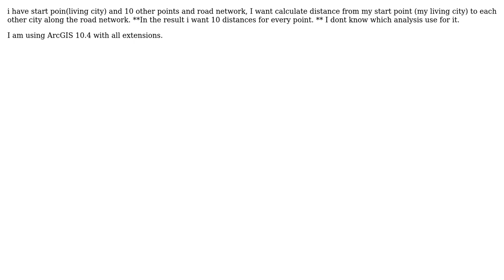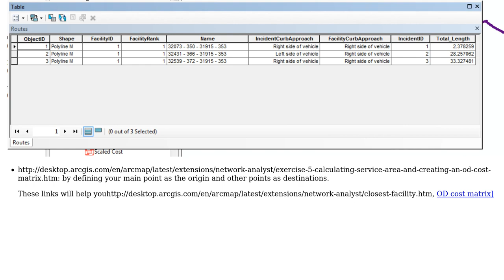GIS: Calculating distance from point to points along roads using ArcGIS Network Analyst?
With thanks & praise to God, and with thanks to the many people who have made this project possible! | Content (except music & images) licensed under CC BY-SA | Music | Images & others | With thanks to user PolyGeo user Moh user komy and the Stack Exchange Network Trademarks are property of their respective owners. You are responsible for your own actions.